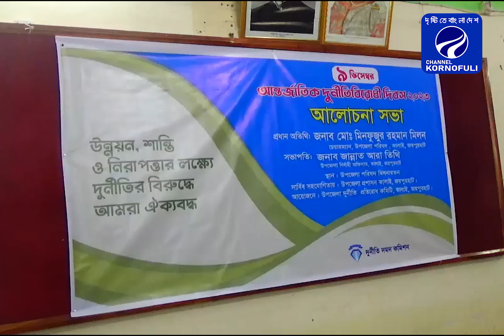কালাইয়ে আন্তর্জাতিক দুর্নীতি বিরোধী দিবস পালন